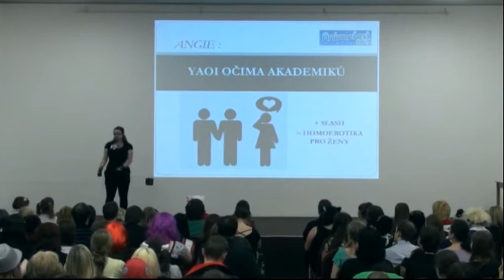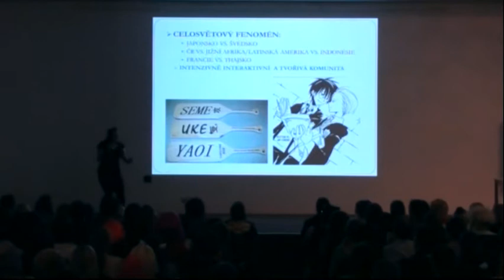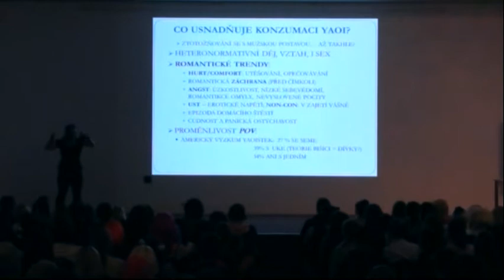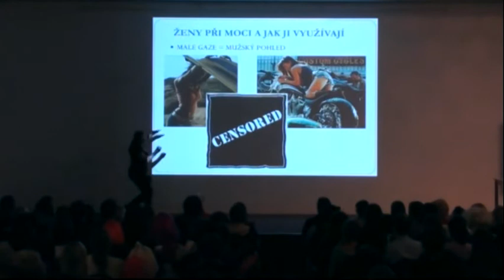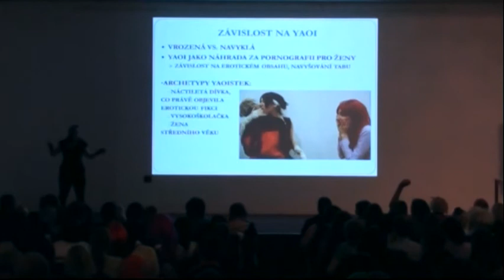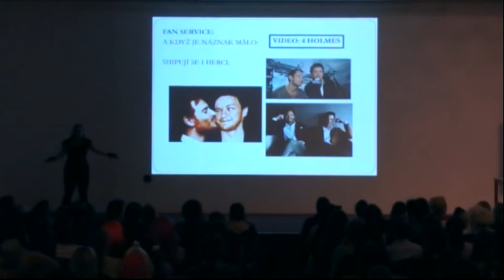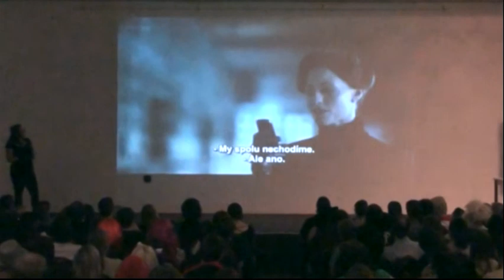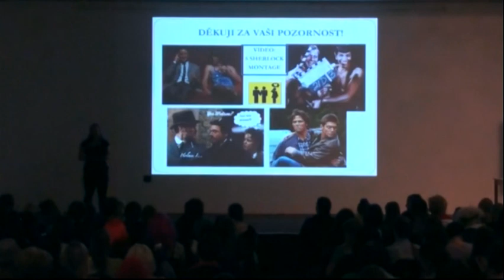AF12 - Yaoi očima akademiků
Angie:Yaoi očima akademiků

Nebudete tomu věřit, ale o yaoi a slashi se píše akademická literatura, a to už od osmdesátých let! Díky ní si tyto fenomény můžeme ukázat v úplně novém světle - kulturně srovnávacím, genderovém a nebo třeba sexuologickém. Jsou mužské postavy v yaoi skutečně homosexuálové, a když už jsme u toho, skutečně muži? Co ženy a dívky přivádí k yaoi a slashi? A hlavně, dokážou nám antropologové vysvětlit yaoistky a jejich závislost? To vše probereme v přednášce, kde se budeme o prasečinkách ve vší slušnosti pouze bavit, nikoli je ukazovat. Vítáni jsou jak přátelé yaoi žánru, tak jeho zavilí odpůrci i osoby yaoi dosud nedotknuté. Ano, pánové, to platí i pro vás!